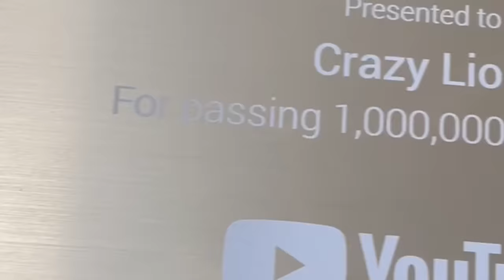CrazyLion "LÀ TrisDxng" (Sự Thật Youtuber BLOX FRUIT)